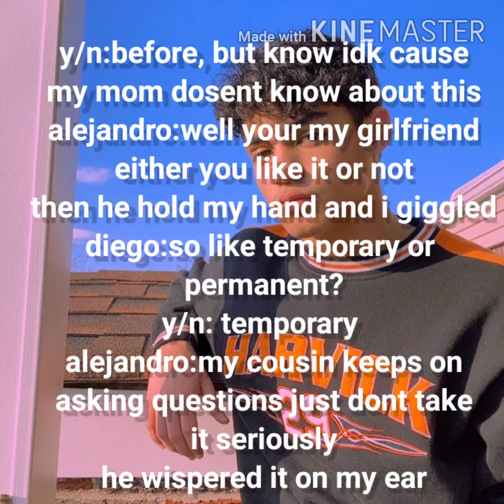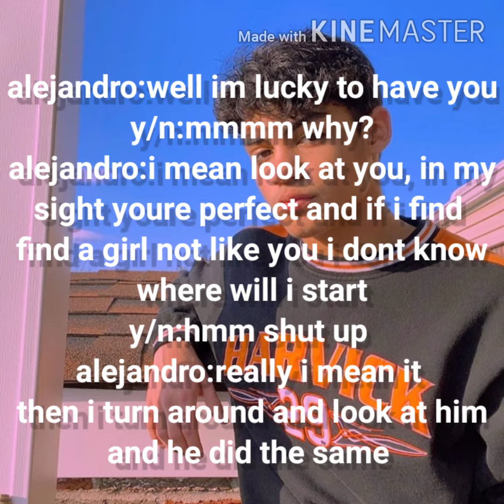Alejandro Rosario imagine pt.24 _step-brother_